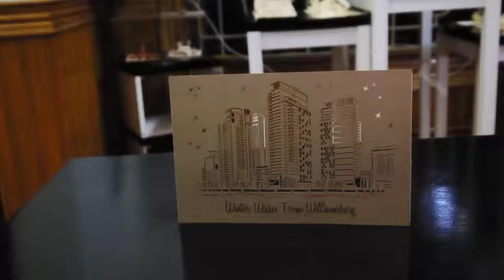for Ralph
second version